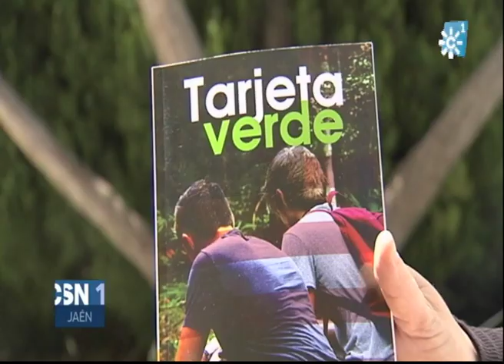Novela de la jienense Gloria Jiménez basada en su experiencia laboral fuera de España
Y les hablamos ahora de una novela que se acaba de publicar, "Tarjeta Verde". Está escrita por la jienense Gloria Jiménez y en ella se cuenta las experiencias que los jóvenes actuales afrontan cuando deciden que su futuro se encuentra fuera de su hogar y fuera de España.